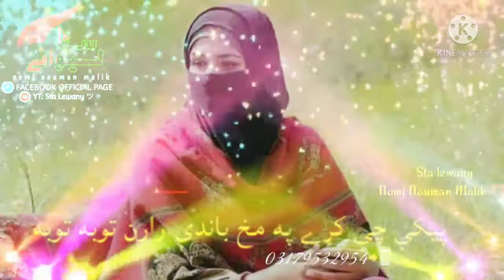Asma ikhlas sharona like my page please